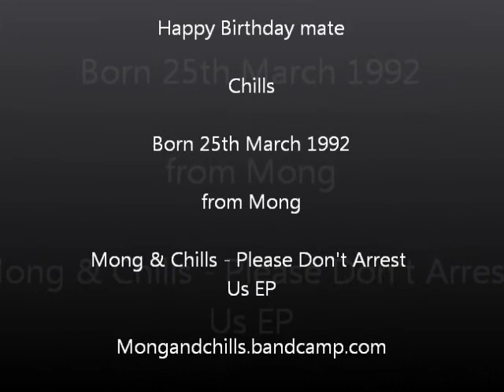Happy Birthday Tom - Mong (of Mong & Chills) ft Nassiri Music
Thomas Henry Illingworth aka MC Chills turned 21 on March 25th 2013
to hear more of Mong & Chills visit mongandchills.bandcamp.com and download the EP
its FREE!
for lyrical context please see: 'where are my manners?' - Mong & Chills (its on the EP)

if you found this funny don't be selfish, tell your friends.